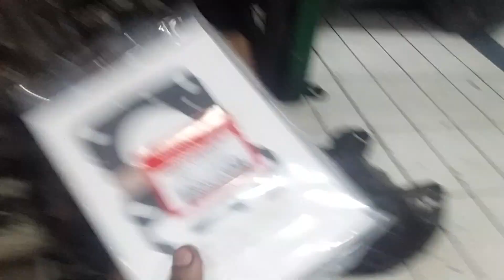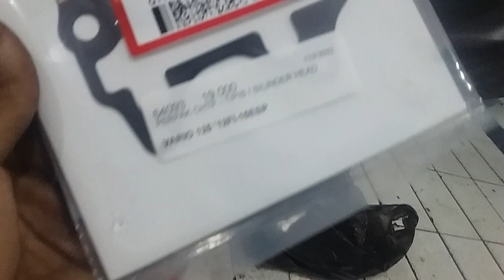cara Modal 19ribu air radiator vario muncrat sembuh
Ini dia penyebab air radiator muncrat akibat over head dan biasanya habis turun mesin